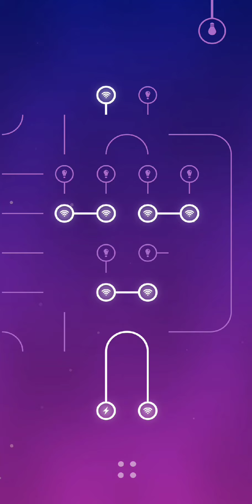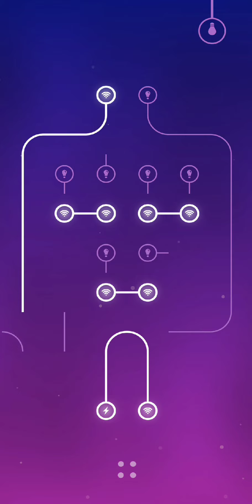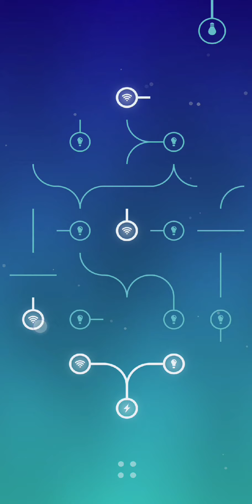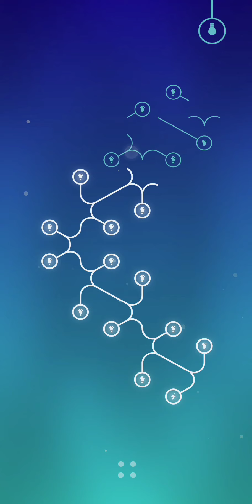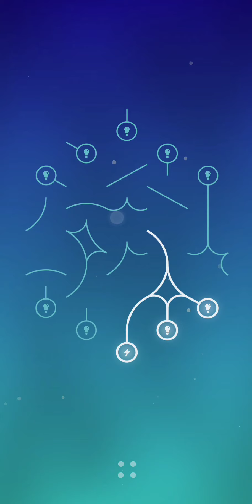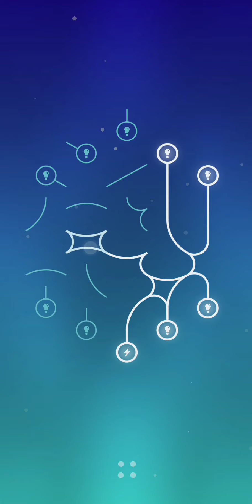Energy Anti Stress Loops Level 31/40 Walkthrough Gameplay With Relaxing Music